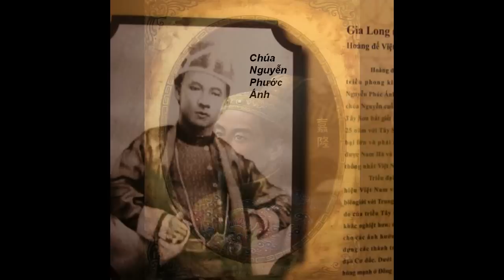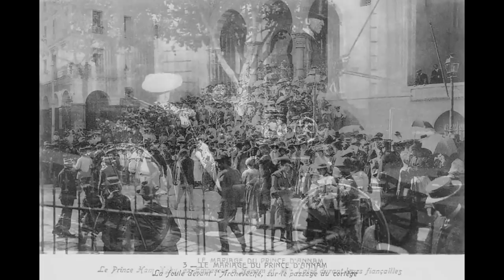AN NAM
AN NAM : Các Vua (Hoàng Đế) nhà Nguyễn.